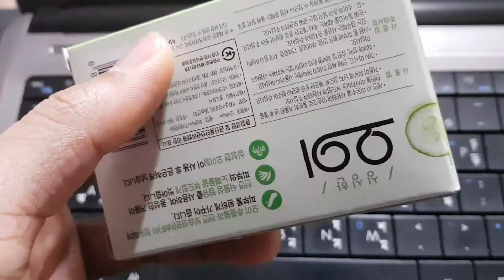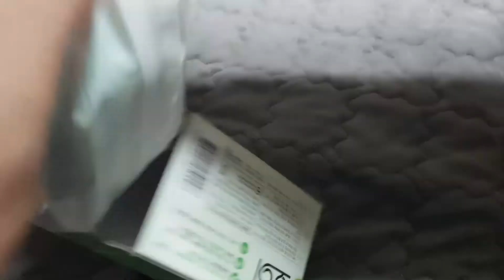কোরিয়ার শসার সাবান || The Korean soup of cucumber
খুবি ভালো সাবান টা। শসার সব গুন গুলো রয়েছে এই সাবানে।  কিন্তু ঘ্রাণ কম। বডির দাগ রিমুভ করার জন্য সাহায্য করে কিন্তু অনেকদিন পরে কেমন যেন হয়ে যায় । তখন আর ব্যবহার করতে মনে চায় না।

soapmaking , cucumber soap , CP soap , Cold process soap , natural soap